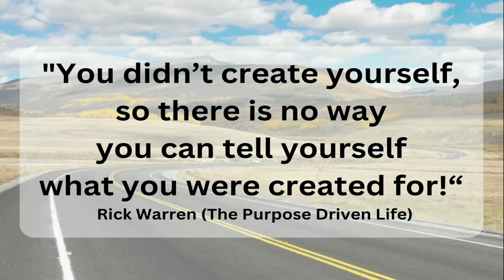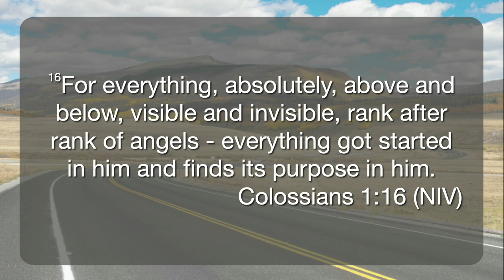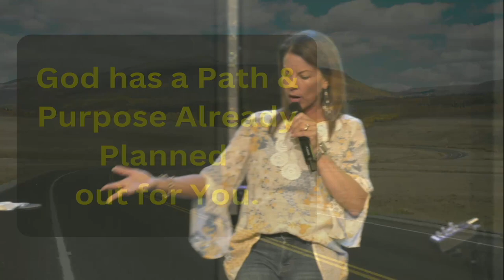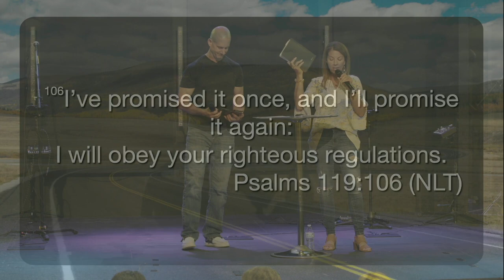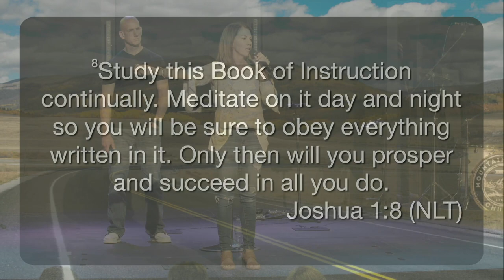The Path to Your Purpose // Brad and Misti Helton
Your life isn’t going to make sense until you are on course to accomplish God's plan and your purpose. Today, Pastors Brad and Misti share some powerful insight for anyone going through transition or those who just need to better understand God’s will and direction for life. Enjoy!